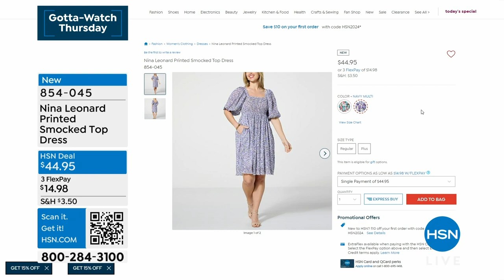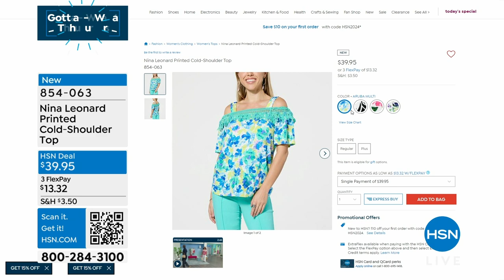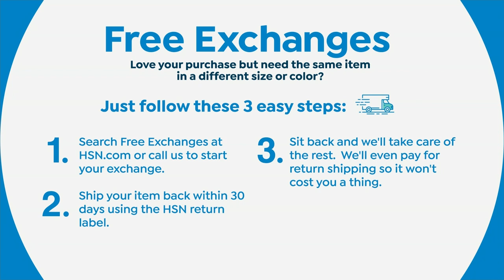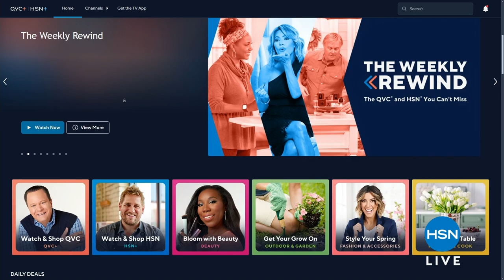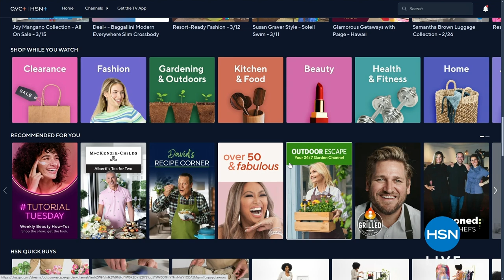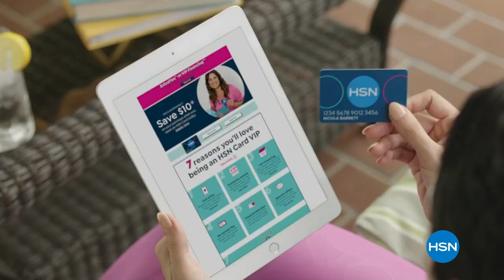HSN | Nina Leonard Fashions 03.21.2024 - 06 PM